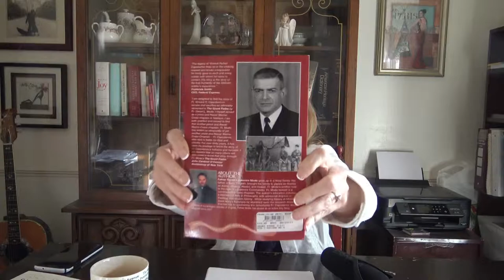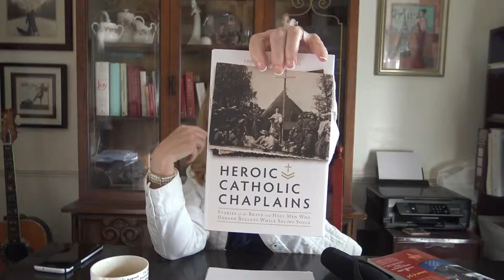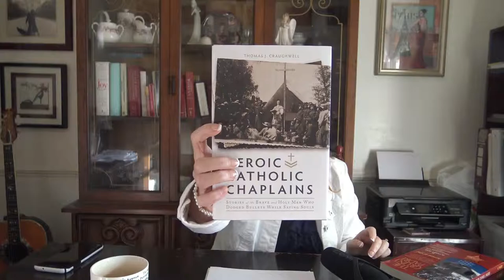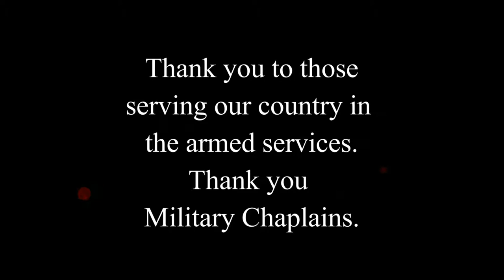What's a Military Chaplain do? - All About The Grace - Episode #14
On this Memorial Day, Brigid talks about the topic of military chaplains from the Catholic perspective. Thank you to all our armed service men and women and our military chaplains. We are praying for you.